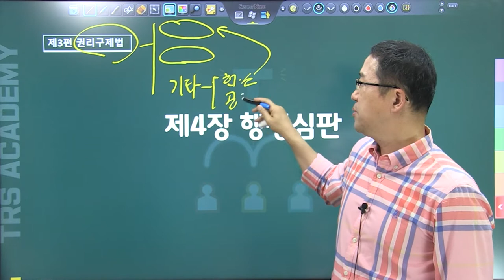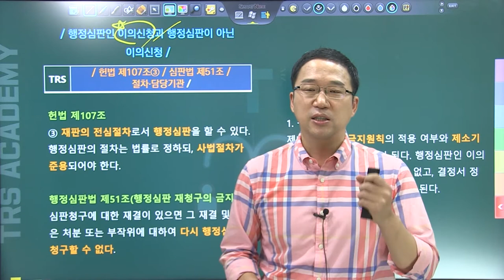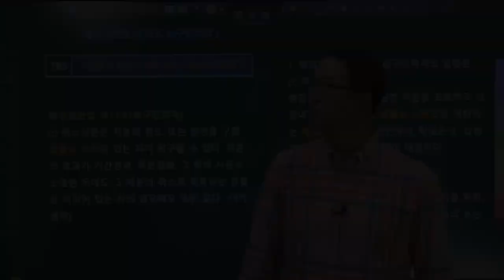#146 행정심판인 이의신청과 행정심판이 아닌 이의신청